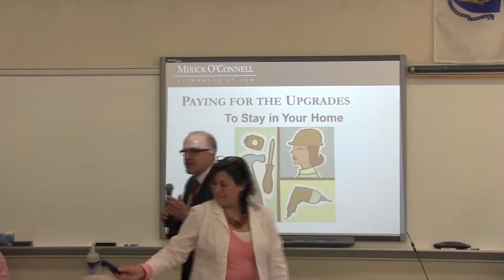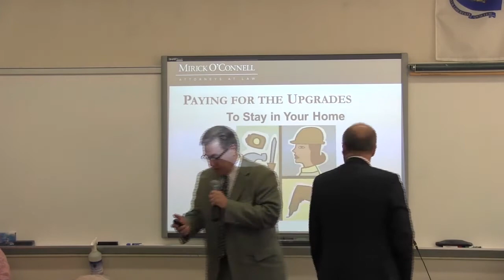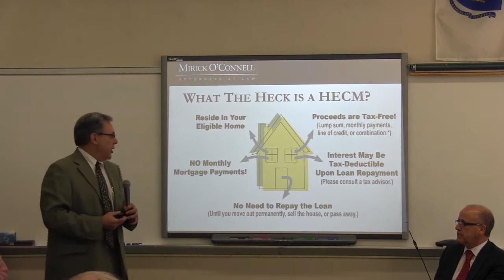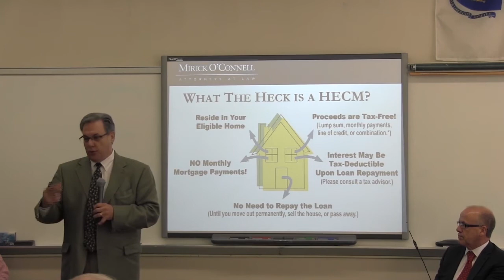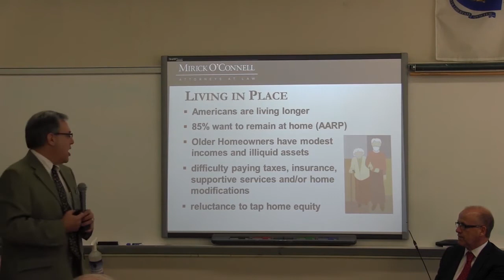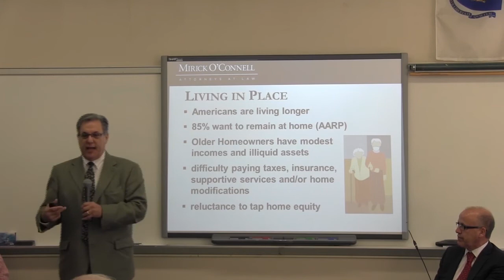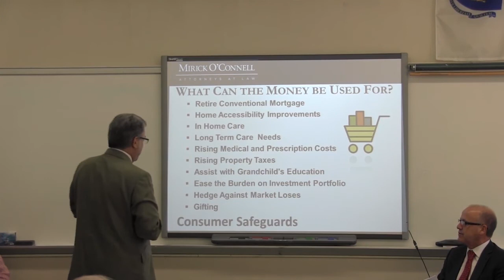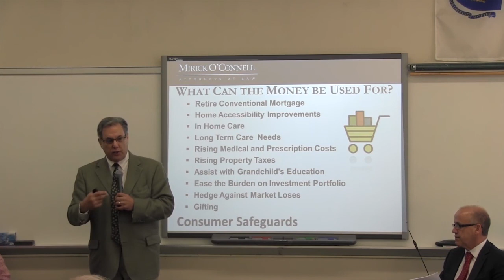Spilka Event - Adapting Your Home (Part 3) - 10/26/2014